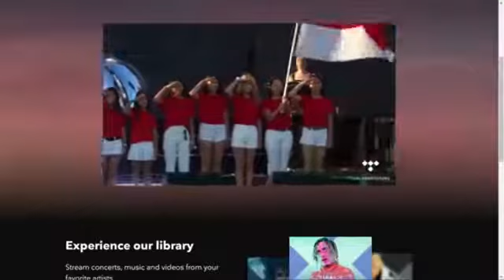Niki indonesia kebangsaanku